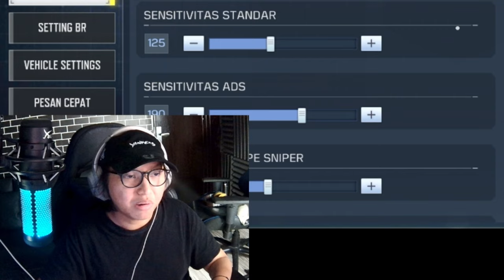INILAH SETTINGAN PALING BANYAK DI PAKE PLAYER CODM! SENSITIVITAS OCA DZ DI SEASON 4 - CODM Indonesia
sensitivitas codm oca dz,sensitivitas codm gyro,sensitivitas codm season 4, sensitivitas codm, sensitivitas terbaik codm, settingan senjata terbaik codm, settingan dan sensitivitas terbaik di codm, sensitivitas rusher di codm, settingan untuk rusher di cod mobile, cara agar lincah di codm, settingan dan sensitivitas khusus player sniper di codm, vertical turning sensibility codm, cara atur sensibility di codm, solusi buat aim yang ancur di codm, 1 tap ads fire setting codm, gun kick scale settings in codm, sync ads fov setting codm